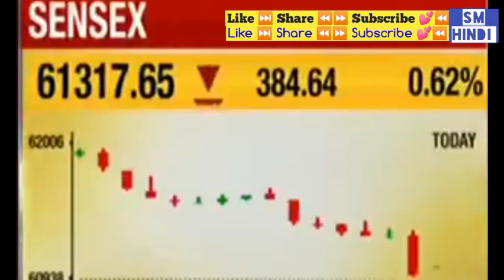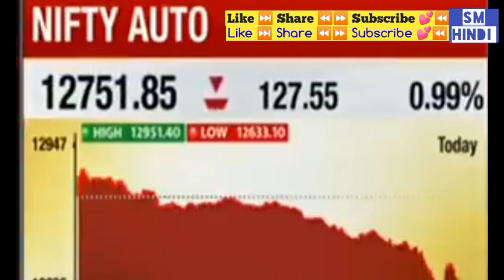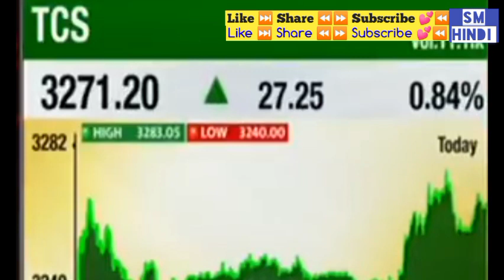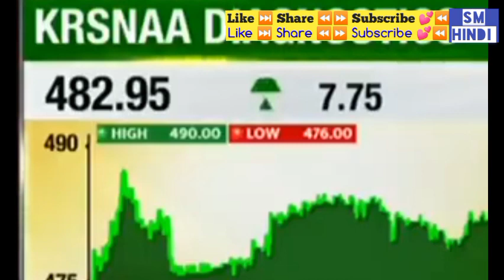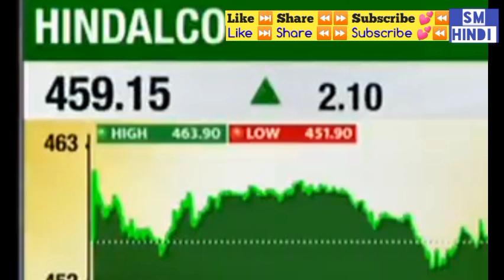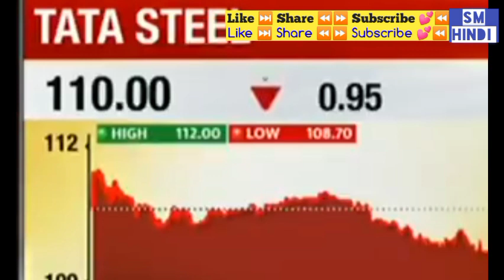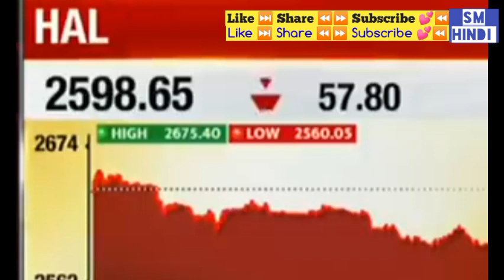Pawan Parakh_ Corona के कारण Bazaar में Panic_ Pharma_ Healthcare _ Diagnostic Sector में क्या करें_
stock expert stock expert
Chapter : sanjiv bhasin stock pick
00:00 - stock information price summary
01:45 - stock paramitter
 - stock ratio
 - stock chart analysis
 - stock dividend bonus Split NSE information
01:45 - share PE chart Price Chart
 -stock company essential
- stock company brands
 - stock peer group company
02:22 - share sales growth ratio, profit growth ratio,ROCE,ROE,Debt
 - stock product
 - stock promoter pledging
- share strength and limitations
 - share promoter holding
 - stock quarterly result
 - share 5 year P&L ,stock profit and loss
02:50- stock/share balance sheet
- stock/share cash flow
 - stock/share corporate action,stock/share super
 कहां जाएगा शेयर खरीदे या बेचे | Stock Market newsbhelsharenews

NSE | BSE क्या होते हैं ,
 शेयर बाजार की मंडिया,
 all about Stock Exchange,
 share market in hindi ,
शेयर बाजार क्या होता है
शेयर कैसे खरीदते हैं
 शेयर बाजार में पैसा कैसे कमाते हैं
शेयर बाजार की संपूर्ण जानकारी
शेयर बाजार का बेसिक से एडवांस कोर्स
हम बताएंगे आपको इस चैनल पर शेयर बाजार से जुड़ी सारी जानकारियां

Hindi movie Hindi song Hindi remix songs Hindi film
Sanjiv bhasin stock pick Zee business CNBC awaaz et swades Jain sab ke jems
Hindi cartoon, hindi viral video ,hindi news,hindi creation,hindi trending video,hindi, Hindi best video, hindi top trending video,